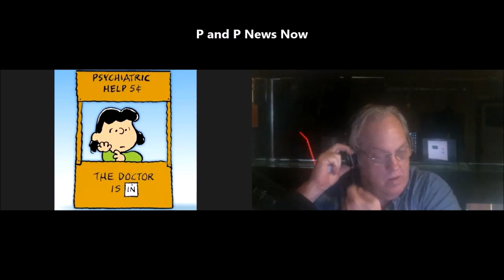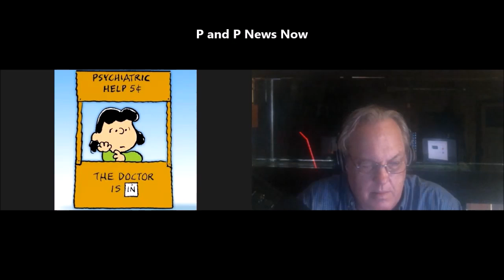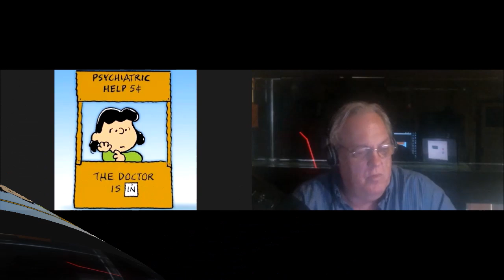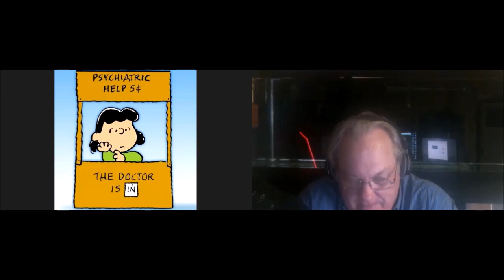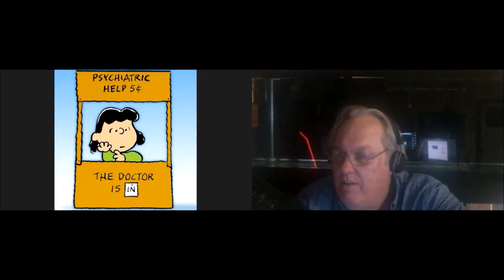Why The Bad Get Badges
The Doc and I discuss why the badge attracts so many of the bad.